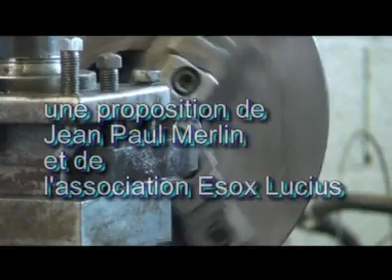les sons fer_part1.mov